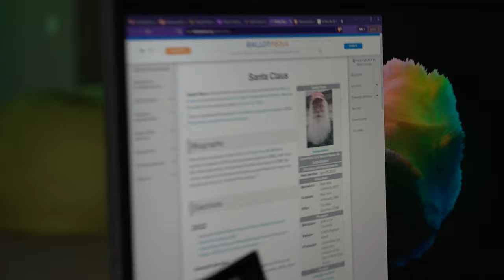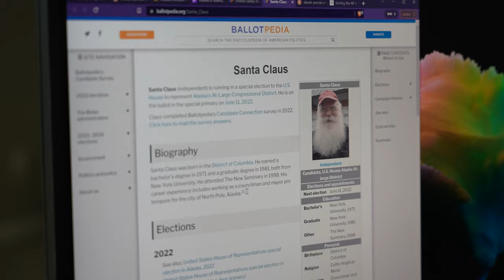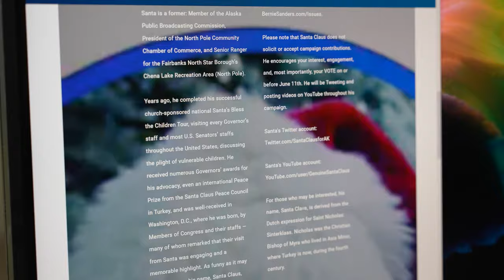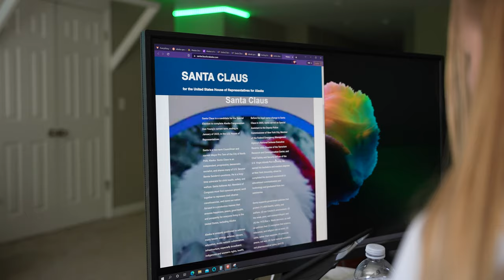Small Girl Nearly Knocked Out Martial Arts Expert With Choke Hold